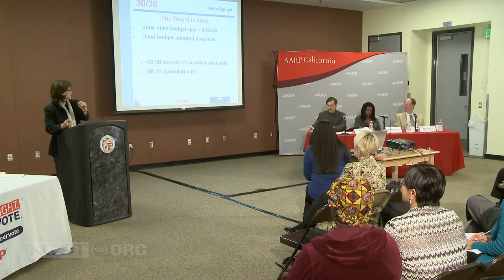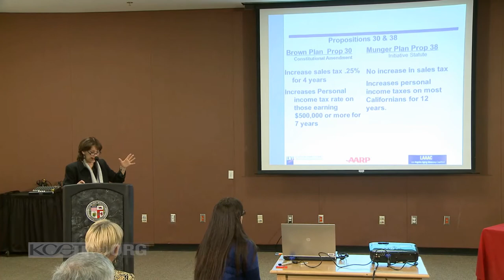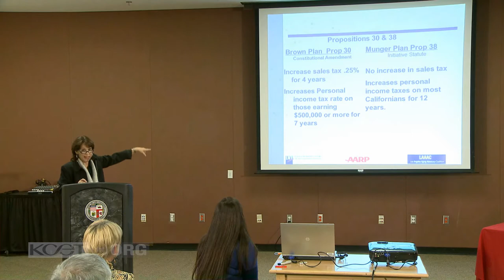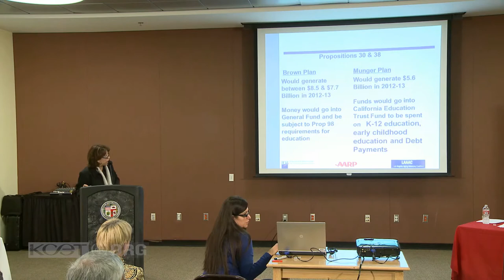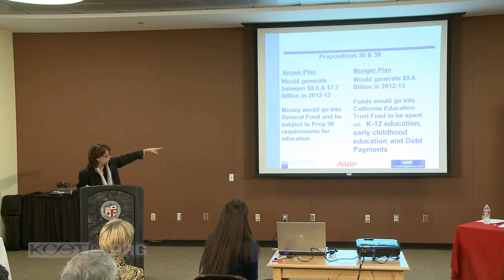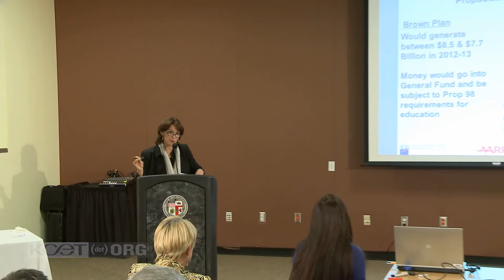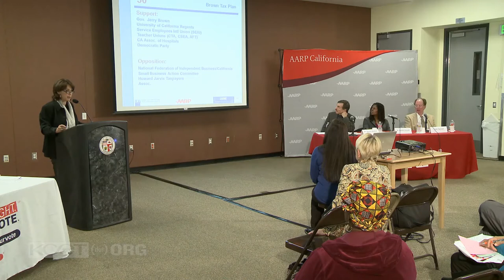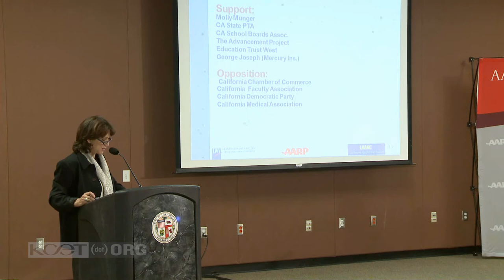Expert Panel Discussion: Understanding Props 30 and 38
In October, AARP and the League of Women Voters held an event to discuss four of the 11 propositions -- all which are related to money and taxes -- on the November 6, 2012 California ballot. Panelists were Dr. Steven Wallace, Chair at UCLA's School of Public Health; Dr. Karen Lincoln, Associate Professor at USC's School of Social Work; and Tom Carson, League of Women Voters of Los Angeles. KCET's Val Zavala moderated.

Whether to vote on Proposition 30 or Proposition 38 is a big question for lots of voters in California. Both are taxes and both have a major educational angle. In this discussion, moderator Val Zavala goes over the basics and throws it over to the panel to discuss in depth.